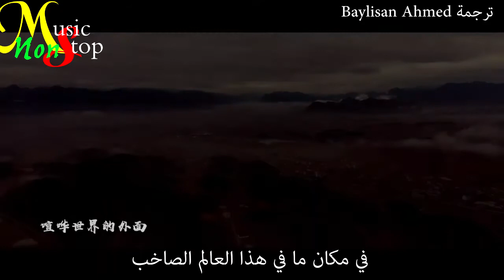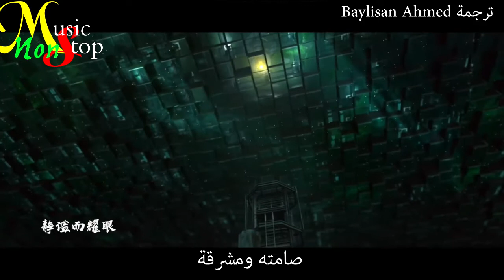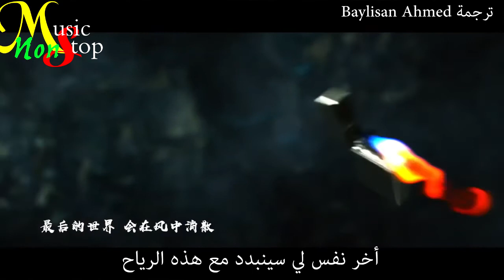Charlie Zhou Shen "Infinity" - Ending Song of reunion the sound of the providence Arabic sub